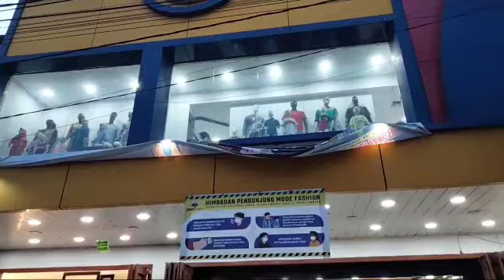Kadis kesehatan Serdang Bedagai turun langsung ke toko mode fashion kec.perbaungan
masih byk yg gak tau tentang protokol kesehatan